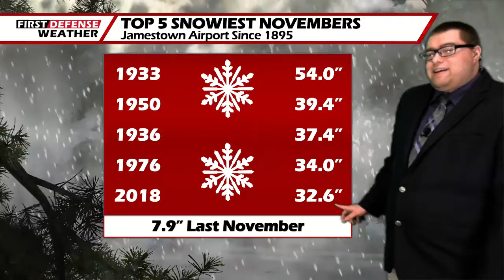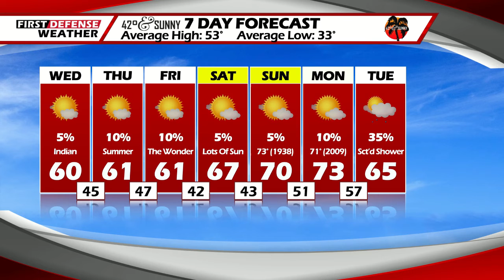First Defense Weather 110420